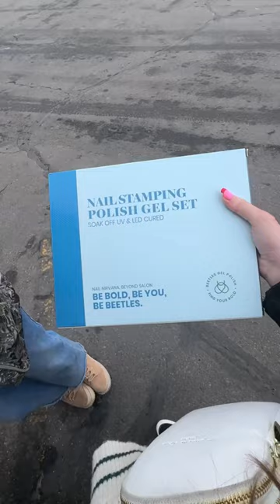COME WITH ME: Rock Climbing & Running Errands